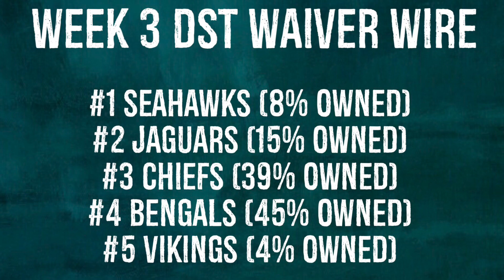Defense/DST Waiver Wire Week 3 Fantasy Football